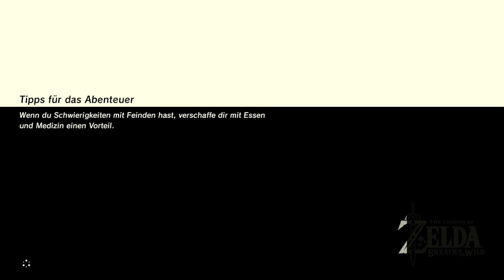Let's Play LEGEND OF ZELDA: BREATH OF THE WILD #12 mit Gregor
Wir haben Zores mit den Zoras in #12 von Gregor spielt The Legend of Zelda: Breath of the Wild. Blubbertastisch!